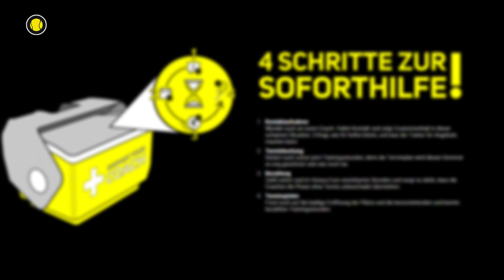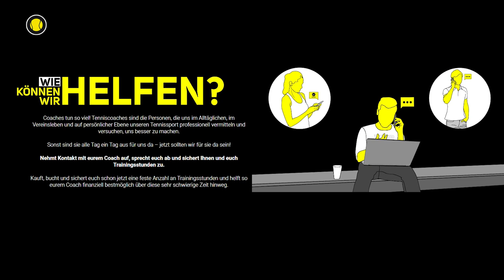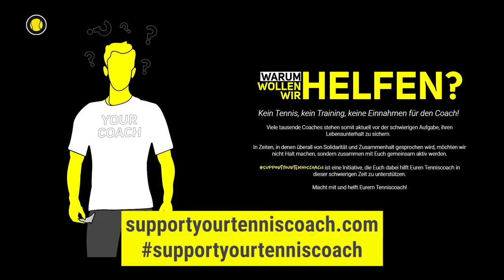Support your Tennis Coach | Tennis-Point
Support your Tennis Coach ist eine Initiative, um Trainern durch die aktuell schwierige Situation zu helfen. Denn kein Tennis bedeutet auch kein Training und keine Einnahmen für eure Trainer.
Warum und wie ihr helfen könnt, sagen euch Patrik Kühnen und Michael Berrer.